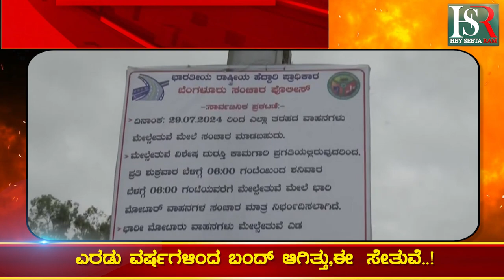ಇಂದಿನಿಂದ ಬೆಂಗಳೂರಿನ ಈ ಮೇಲ್ಸೇತುವೆ ಸಂಚಾರಕ್ಕೆ ಮುಕ್ತ Kannada News | Today News | Letest news | Viral News